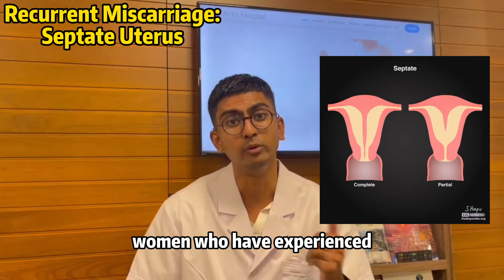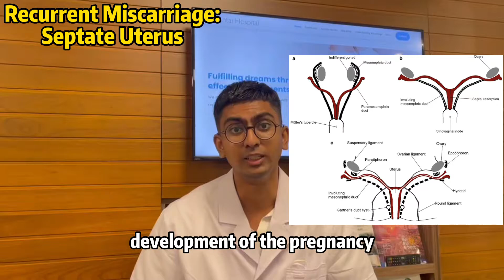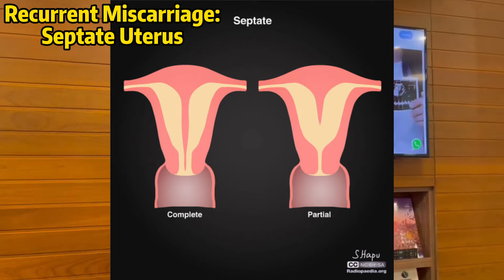Common Cause of Recurrent Miscarriage: Septate Uterus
Septate Uterus, also known as an arcuate uterus, is the most common form of uterine congenital abnormality, that can result in repeated pregnancy losses if not properly diagnosed and treated. The majority of the septum consists of connective tissue, which carries very poor blood circulation. If a zygote, unfortunately, implants itself on or near the septum, it can lead to a potential pregnancy loss/ miscarriage.  In this video, what exactly causes the formation of the septate and when it begins to form.